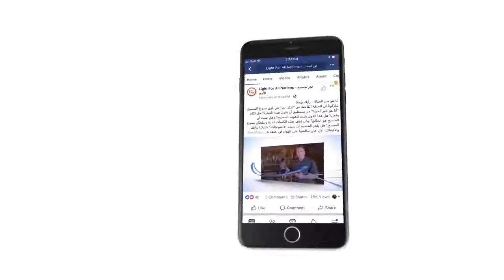452 الهجوم الضاري على الكتاب المقدس يؤكد على مصداقيته